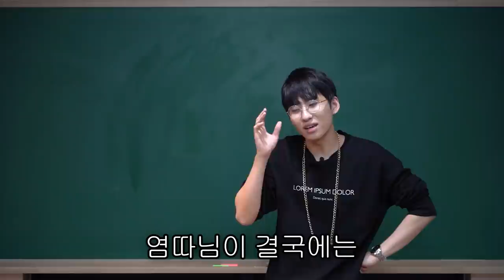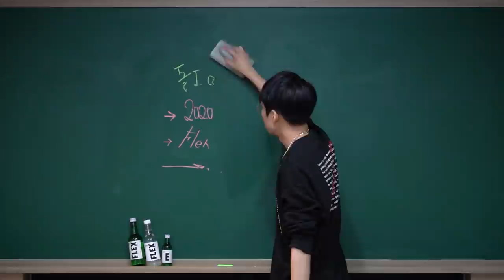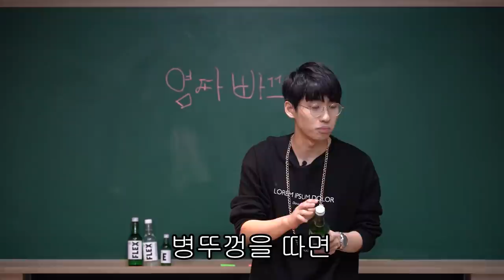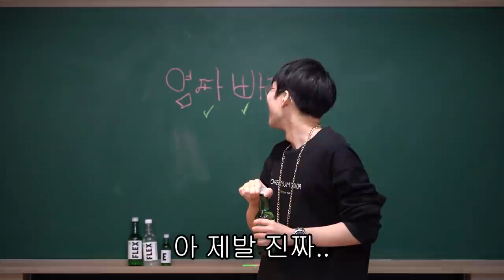미누쌤이 3개월만에 수업을 FLEX하는 이유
이거 찍고 교재 작업하다가 새벽에 편의점에 갔는데
어? 저 작고 귀여운 건 뭐얌? 혹시 처음처럼FLEX미니..?
플라스틱 짝에 120ml 12병이 한정판 스티커랑 딱 들어있는데
바로 사들고와서 혼술 FLEX해버렸지 뭐얌 정말
자낳괴 같다고? 응~ 맞아 링크도 달 거얌ㅎㅎ

채널 문의 ▼
미미미누 인스타그램 ▼